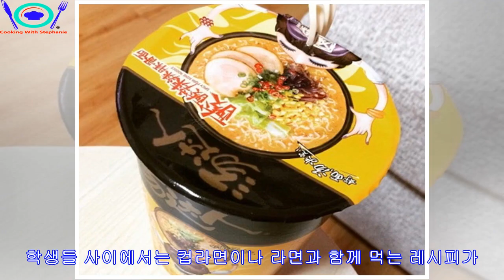국내 도입이 시급하다는 중국 마약 소시지 '위미창' 인기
► [인사이트] 홍지현 기자 = 중국의 마약 소시지 '위미창'이 네티즌들 사이에서 화제다. 최근 중국의 국민 간식이라 불리며 14억 중국인의 입맛을 사로잡은 마약 소시지 '위미창'이 ...